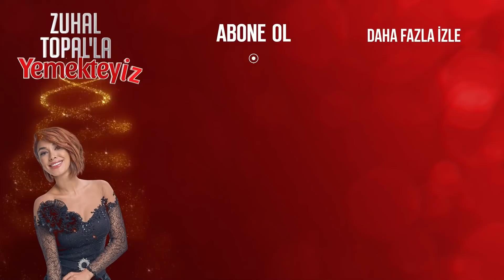Büşra'dan Sert Yorum | Zuhal Topal'la Yemekteyiz 119. Bölüm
Büşra'dan sert yorum! "Hoşaf gibi olmuş!"